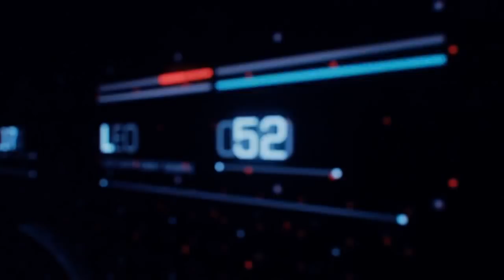TECHNA THE CYBORG HALLOWEEN MAKEUP TUTORIAL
Hi Vixxies
Welcome to my first halloween makeup tutorial on 2017. It was so hard to try coming up with something original and different from everything I've been seeing this year so this cyborg is what my brain came up with hahaha i hope you guys love it & try it out!!! i can't wait to see you all sexy cyborgs recreations!!!

Hair Extensions:
Bellami Hair
KHALEESI 280g Bleach Blonde Hair

LipLand.com
Code "BeautyVixxen"

Sigma Beauty Brushes
CODE "Bvixxen10"

Desio Lens
(DESERT DREAM)